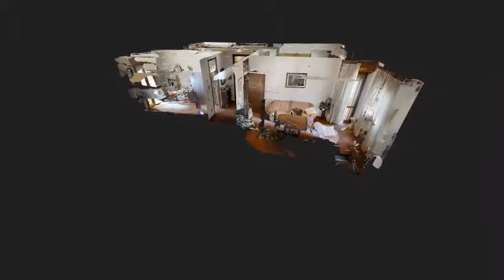Quadrilocale con terrazza panoramica LONG INTRO 480p MP4